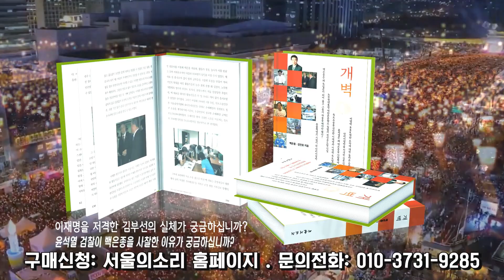[원내대표 선거] 위험으로 부터 국민을 지키고 민주주의를 지키고더불어민주당을 지키겠다